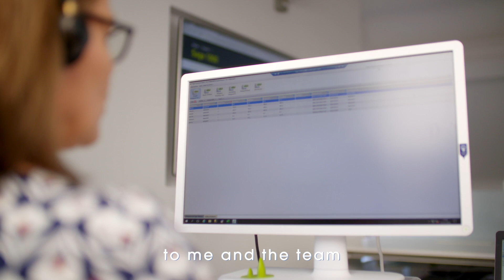Our vision for Pinnacle's Sage 1000 customers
As recently appointed Business Manager for Sage 1000 at Pinnacle, Rachel Tindle outlines her vision for our Sage 1000 team and customers in this new decade!

You can also join Rachel online for her free Sage 1000 training webinars @